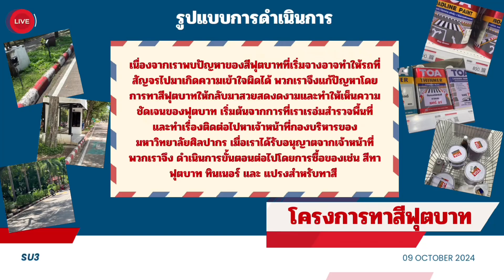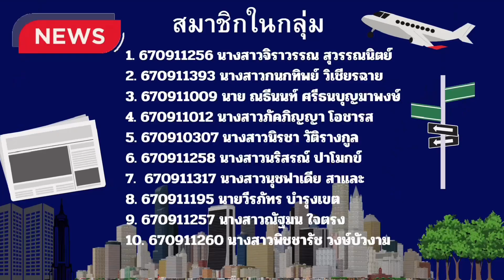โครงการทาสีฟุตบาท กลุ่มเรียนที่ 2085